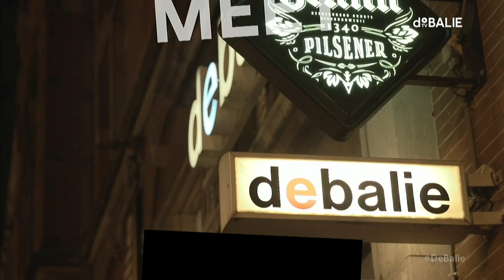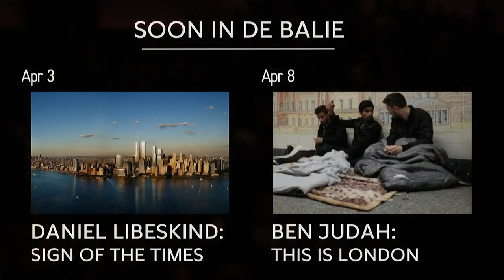Chantal Mouffe: For a Left Populism - Voor een links populisme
How can we counter the rise of right-wing populist parties? According to the renowned political philosopher Chantal Mouffe we are in need of strong alternatives that give a voice to the people: a Populist Left. But what does the Populist Left look like and should it be aspired in the first place? This evening Mouffe will discuss her motivations and observations that have led to her new work: For a Left Populism.

After the financial crisis in 2008 Mouffe lost her trust in social democratic parties. These parties had been too complicit within the neoliberal system and thereby lost their ability to appeal to the general public. These developments gave way to the rise of right-wing populist parties and the left, subsequently, didn’t have a strong answer. Left-wing parties need to change their strategy in order to become meaningful again, Mouffe advocates. In her new work Mouffe redraws political frontiers in order to strengthen our democratic values.

“With strategic leadership, a radically democratic movement can be a match for nativism.” – Chantal Mouffe

Chantal Mouffe is a Belgian political philosopher specialized in political theory. She is a professor at the University of Westminster in London and wrote several significantly honored titles, such as The Return of the Political (1993) and Agonistics: Thinking The World Politically (2013). Internationally renowned for her agonistic theory, Chantal Mouffe is one of the most leading political philosophers of the 21st century.

Moderator: Alicja Gescinska

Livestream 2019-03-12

N E D E R L A N D S :

Hoe stoppen we de groei van rechts populistische partijen? Volgens beroemd politiek filosoof Chantal Mouffe hebben we een sterk alternatief nodig dat een stem geeft aan het volk: het links populisme. Maar hoe ziet dit populisme en is het wenselijk? Tijdens deze avond deelt Chantal Mouffe de observaties die geleid hebben tot haar nieuwste boek: For a Left Populism.

Mouffe raakte haar vertrouwen in sociaal democratische partijen kwijt na de financiële crisis in 2008. Sociaal democratische partijen lieten zich te veel leiden door het het neoliberale systeem en verloren zo hun verbinding met het volk. Rechts populistische partijen sprongen in het gat dat ontstond, terwijl links stelselmatig achterbleef. Linkse partijen moeten hun strategie veranderen om weer van betekenis te kunnen zijn, betoogt Mouffe. Hoe ziet haar ideale politieke landschap eruit?

"Met strategisch leiderschap kan een radicaal democratische beweging een match zijn voor het nativisme."  – Chantal Mouffe

Moderator: Alicja Gescinska